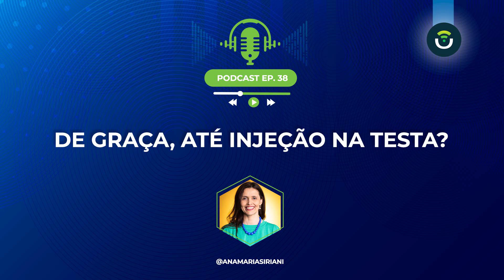Ensinar#38 - De Graça, até Injeção na Testa?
👇Assine a STAR👇 Nossa Plataforma de Streaming !! Já temos mais de 50 cursos para você maratonar!!!
Está sem grana ou quer saber se vale a pena investir em um curso?
Como aplicar as estratégias de estudo autodirigido para aproveitar aquilo que está disponível sem nenhum custo para você, agora mesmo? Estude sem desculpas e com resultados, vem escutar esse episódio!

Nossas redes!